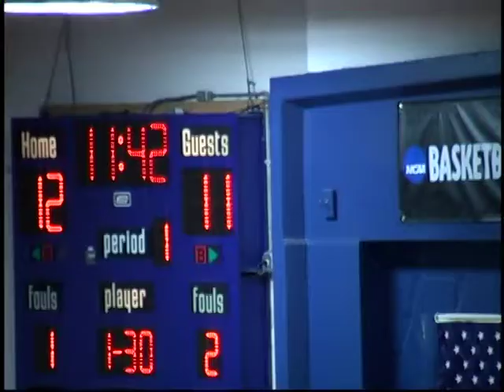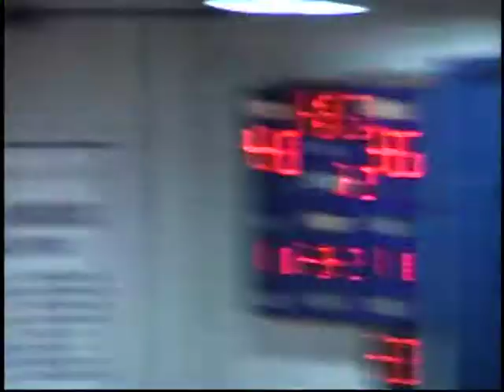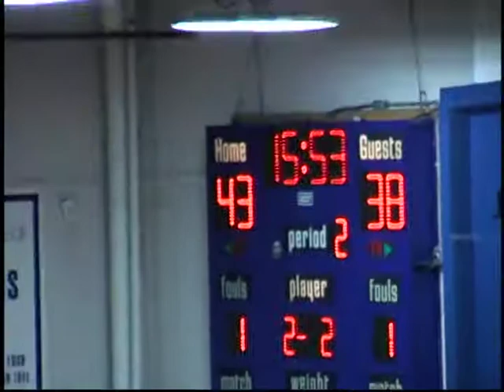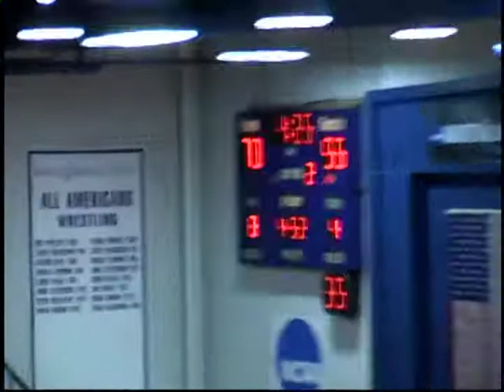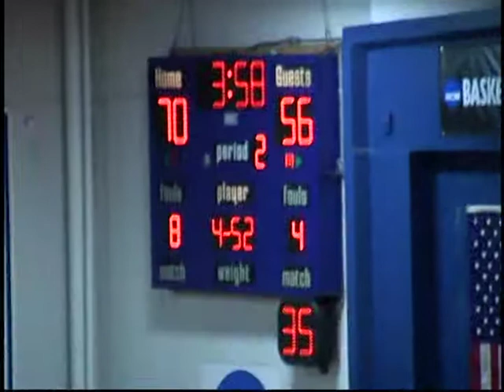Men's Basketball - Brandies vs. Scranton in the 2008 NCAA Tournament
The Brandeis University Judges men's basketball team tops Scranton in the 2008 Division III NCAA National Tournament.